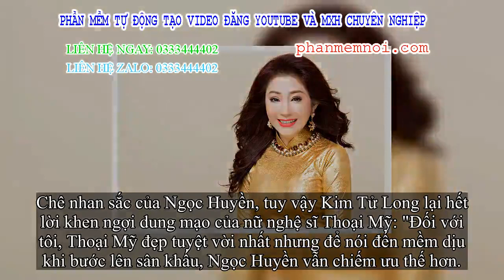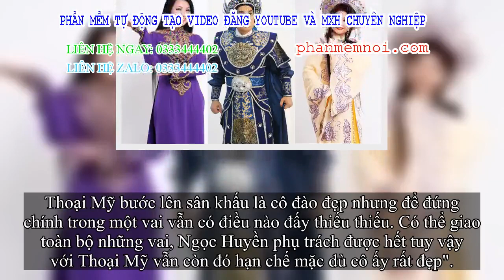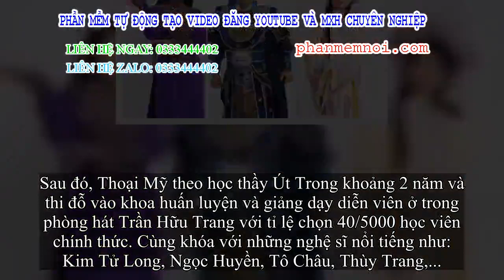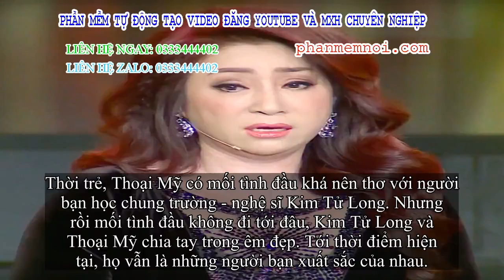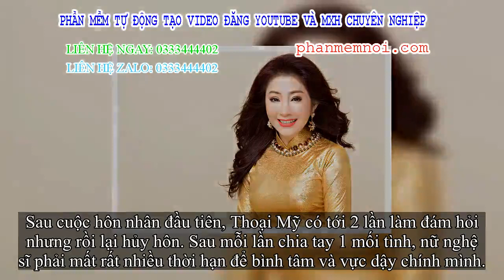✅ Kim Tử Long chê nhan sắc Ngọc Huyền nhưng lại mệnh danh hết lời người đẹp này!